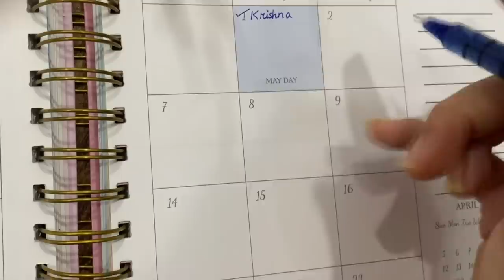Quarantine Vlog 2! Another Lockdown DAY In My Life! | Heli Ved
Do avail the FREE Yoga trial by whatsapping on 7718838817!

Sea Dreamer

Love,
Heli ;)